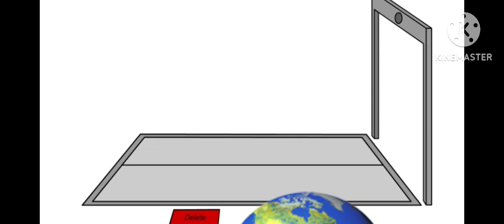Symbol lore intro 1